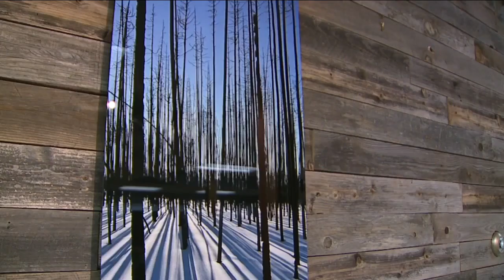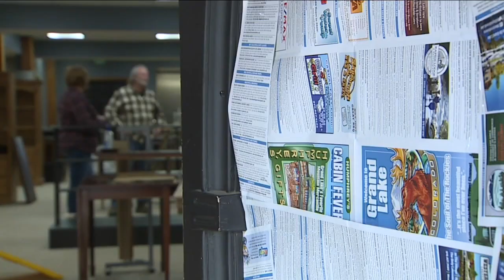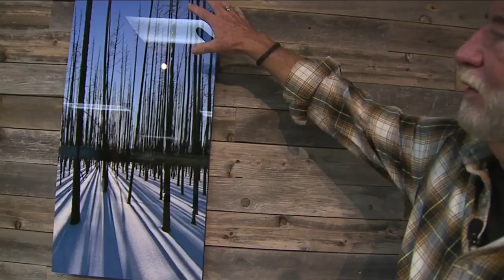Moving on after East Troublesome: Couple closes gallery in Grand Lake, heads to Washington state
While many homeowners have found peace and healing through rebuilding after the East Troublesome Fire, Keith and Laura Kratz know in their hearts, it’s not in them to do the same.